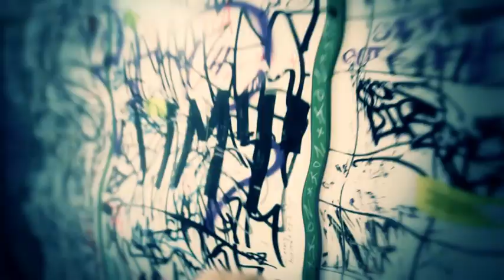Stress - Au poste feat Kaspar E .Glättli III Video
Album "Renaissance II" 7.10.11
Video by combo-entertainment

text:
Au poste

Couplet:
On a joué quelques titres, on a outré quelques petites
et on a bouffé quelques frites au backstage
on a bougé, on a vrillé, on a zouké jusqu'à plier,
on a flimé ça avec mon appareil.
On a saoûlé toutes les filles, on a doublé toutes les files,
On a roulé jusqu'au bout de la nuit,
On a hurlé toutes nos tripes, on a hué quelques flics,
Refrain:
Hey mama, toi et toute la smala,
Roule avec mes gars car ce soir on finit au poste,
Au poste, au poste, au poste, au poste,
Ouais ce soir on finit au poste.
Couplet:
On a troublé l'ordre public et on a retourné toute la ville,
Et on a finit à poil, place fédérale,
On a joué puis les poulets ont raboulé pour nous saoûler
Course-poursuite en trottinette, quelle cavale!
On a groové sous les giros
On a lousé quelques chicos
On a shooté quelques minos
On a roulé dans une limo
On a finit au poste toute la nuit
Refrain